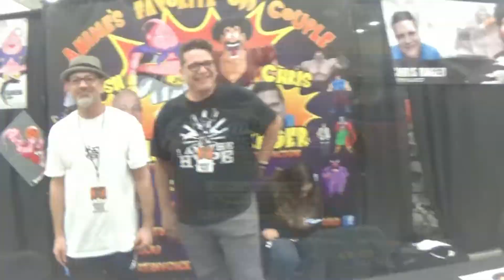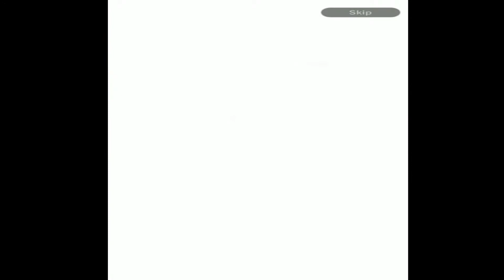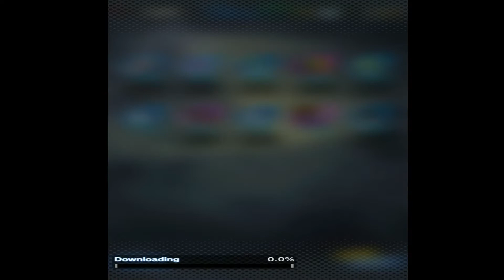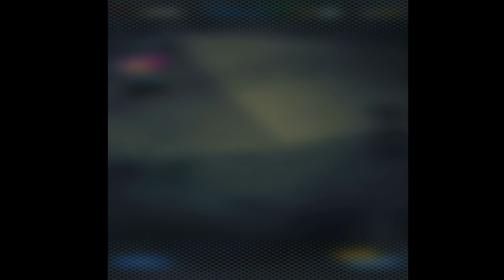DRAGONBALL LEGENDS:UPDATE CELEBRATION (PT 3)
DRAGONBALL LEGENDS
UPDATE CELEBRATION (PT 3)